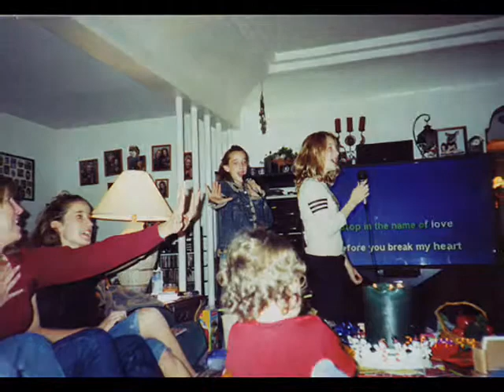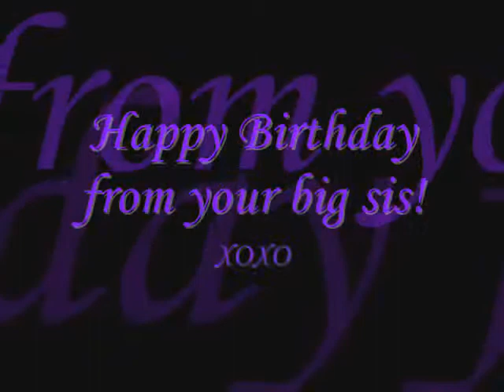Kelli's 16th birthday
My birthday present for Kelli!